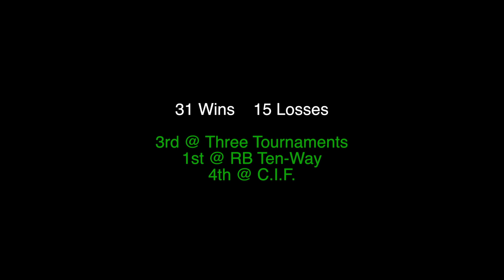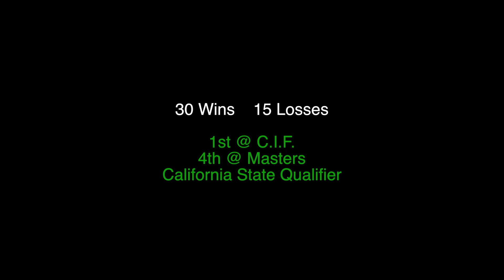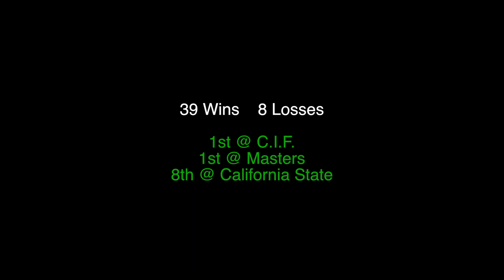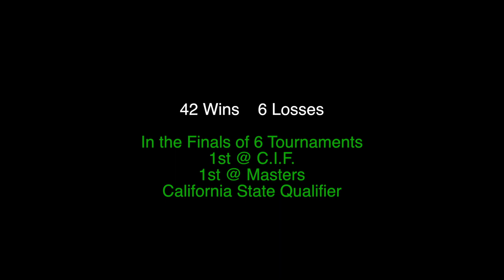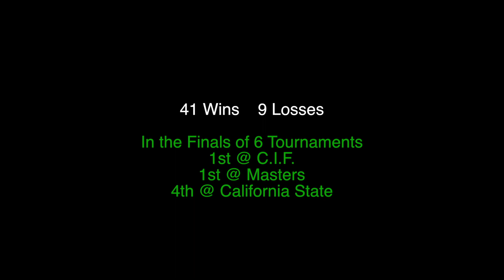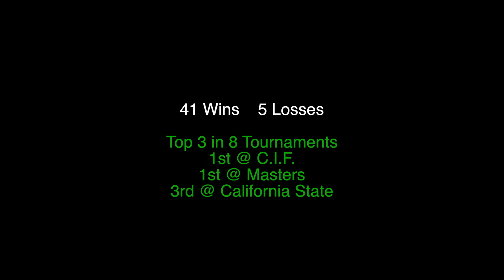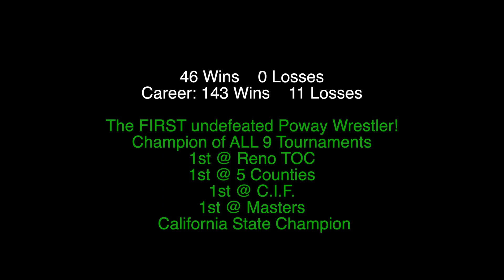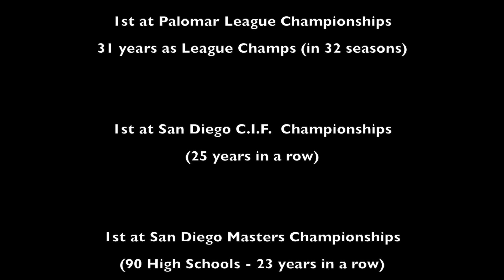Poway Wrestling - 2006 Season in Review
2006 - Poway Wrestling had lost nine starters to graduation.  Their rebuilding year turned into 'reloading' as they placed 3rd at Reno TOC and dominated every tournament and dual.  They entered the 900 team California State Championships RANKED #1 (for the second year in a row)!